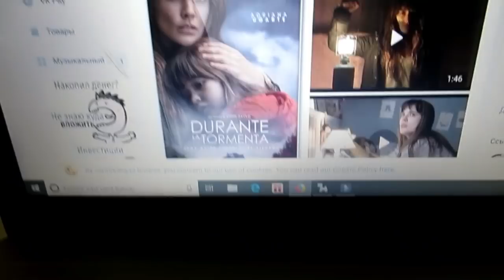ИСПАНИЯ VLOG :Свидетель ограбления. Осталось только вспоминать.